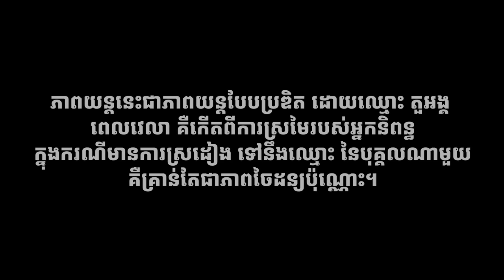Full Movie - ភាពយន្តជីវិត « កូនចុង » | Sastra Film